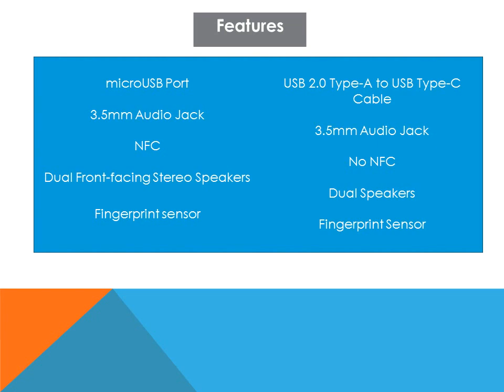Samsung Galaxy S6 Edge and OnePlus 2 Full Spec Comp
Two flagship comparison - Samsung Galaxy S6 Edge and OnePlus 2 Full Spec Comparison. Enjoy and Comment your views.